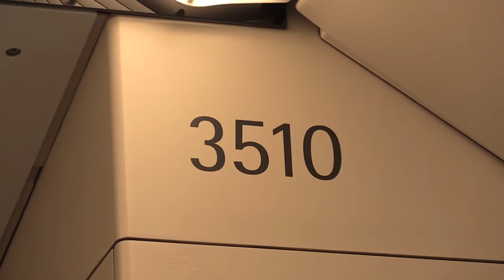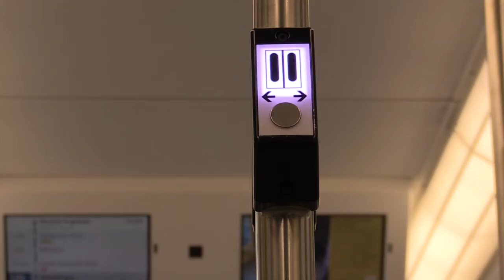DT8.12 auf der U9 | Stadtbahn Stuttgart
Die Linie U9 wird im Betriebshof Heslach (BF1) stationiert und hauptsächlich von DT8.4 /-10,11,S betrieben. Da die Fahrzeugtypen DT8.12 und DT8.14 überwiegend nur im Betriebshof Möhringen (BF2) stationiert sind, ist es eine seltenheit, solch ein Fahrzeug auf den Linien U4,U9, U29/U34 (allgemein auf Heslach stationierten Linien) anzutreffen. Manchmal kommt es vor das auf Tauschkursen, wie 01-09 ein Dt8.12 unterwegs ist und in den Heslacher Betriebshof einrückt. Dadurch kann auch ein DT8.12 auf der U9 fahren. So war es dann am 09.Januar 2021. Zug 3509/-10 (Maskenwerbung) war auf Kurs 09-07 unterwegs. Am Tag zuvor, den 08.Januar 2021 war derselbe Zug auf der Linie U29/U34 mit dem Kurs 29-01 unterwegs.

Zusehen sind ein paar Szenen vom DT8.12 auf der U9 und U29